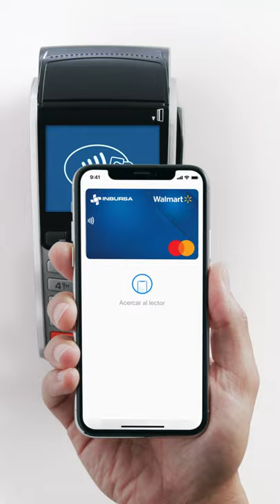Cómo pagar con Inbursa y Apple Pay utilizando Face ID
Apple Pay llega a México con Inbursa.
Descubre cómo pagar con tus tarjetas de débito y crédito en Apple Pay, usando Face ID. Así ¡sin contacto!